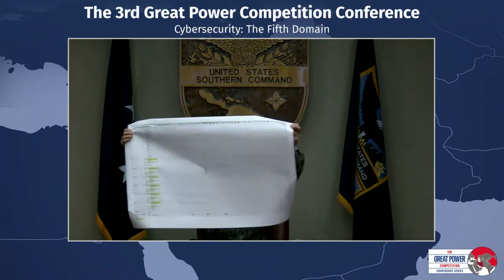2021 Great Power Competition Conference: ADM Craig S. Faller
Admiral Craig S. Faller, USN, Commander of U.S. Southern Command, discusses the influence of foreign cyber operations in the SOUTHCOM Area of Responsibility.